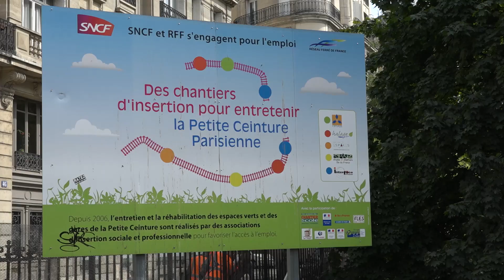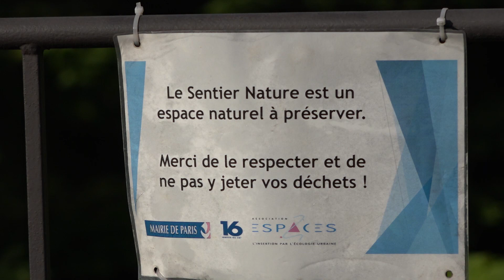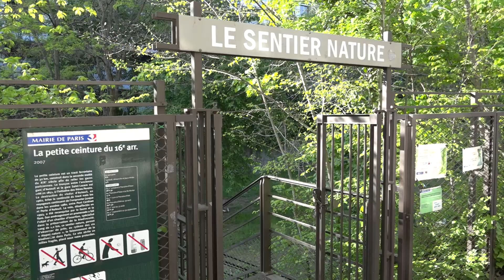I'm a Gardener sur la Ligne d'Auteuil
Clip de 3 minutes de la chanson « I’m a Gardener » du groupe de reggae DreadLions illustrée par des images de la Petite Ceinture de Paris réalisées par François Godard.
Pour rendre hommage au travail des jardiniers de la Petite Ceinture et à cet espace libre dans Paris, le groupe de reggae DreadLions nous a permis de mettre en image sa chanson qui met à l’honneur le « Gardener », jardinier mais aussi gardien de ce chemin vert, véritable trame verte et zone de biodiversité dans Paris. Chacun sait que si la verdure a pu se développer sur ce chemin vert, c’est parce sont restés en place les rails du chemin de fer de ceinture.
« DreadLions » est un groupe de reggae qui s'est formé dans les années 80 : ses influences musicales sont des groupes jamaïcains comme « Culture », « The Gladiators » ou « Congo ».
Le premier album "River Side Story" est sorti en 1998 et le groupe travaille actuellement sur son prochain album « Made For Each Other » qui sortira bientôt. On peut retrouver certains morceaux des « DreadLions «
Ici vous allez découvrir le clip sur la Petite Ceinture sur la ligne d’Auteuil entre le Bd Pereire et la Porte d’Auteuil avec les jardiniers de l’association d’insertion « Espaces » et des jardiniers occasionnels d’un jardin partagé de la porte d’Auteuil.
4 autres clips de la même chanson sont aussi disponibles.
Le clip de la Petite Ceinture Rive Droite dans sa partie Est, entre le quartier de Bercy-Charenton (12e) et les quais de la Flèche d’or (20°) où nous découvrons la nature brute mais aussi l’admirable travail réalisé par Jean Jacques Varin et les jardiniers de l’association d’insertion « Interface Formation » et Léonard N’Guyen Van Thé d’ESEL
Le clip sur La Petite Ceinture autour de la Flèche d’OR, rue de Bagnolet dans le 20e arrondissement qui rend principalement hommage au jardin de l’École des Espaces Libres, avec les jardiniers de l’association d’insertion « Interface Formation », Richard Marty VIVES et les jardiniers de l’école Spéciale des Espaces Libres, Léonard Nguyen Van Thé et Henri Taïb
Le clip sur La Petite Ceinture du Nord-Est entre Ménilmontant (20e) et les Batignolles (17e) avec le concours des jardiniers de l’association d’insertion « Halage » et les jardiniers de la Ferme du Rail (19e) et de la Recyclerie (18e)
Et enfin la Petite Ceinture Rive Gauche entre Grenelle (15e) et la Poterne des Peupliers (13e) avec les jardiniers des associations d’insertion « Espaces » (15e et 14e) et « Etudes et Chantiers » (14e et 13e)